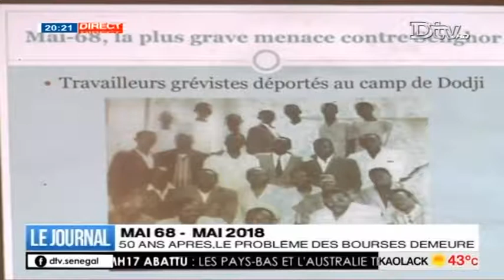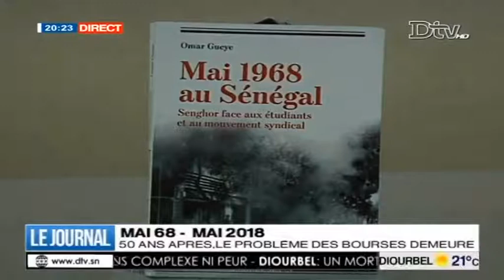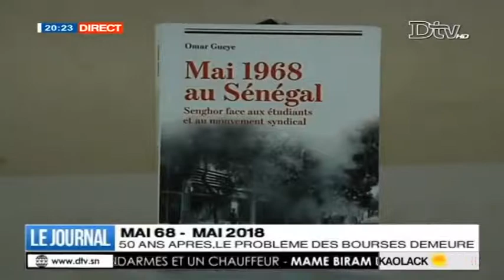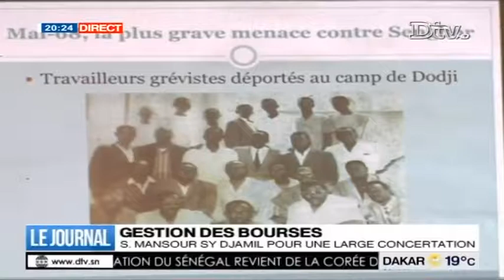JOURNAL du 2018-05-26